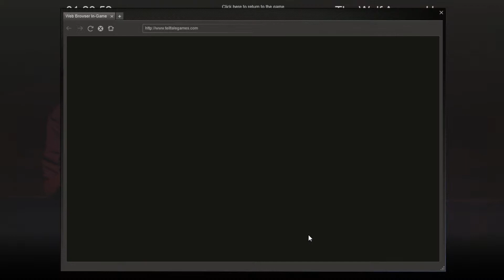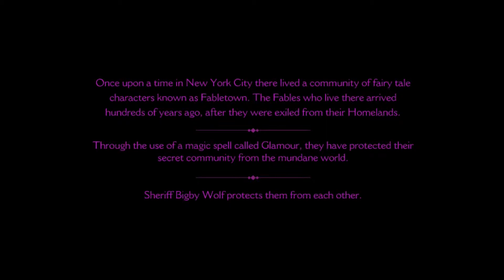The Wolf Among Us - Episode 1 Part 1 - Ouch!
We start to follow the life of Bigby Wolf, and it looks like it hurts. A LOT! but it's fun! :D x